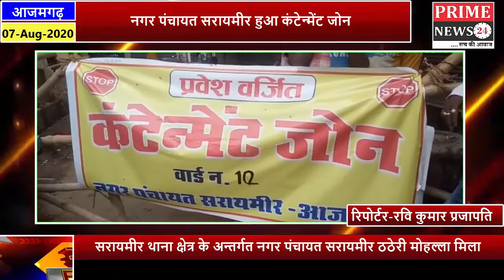नगर पंचायत सरायमीर हुआ कंटेन्मेंट जोन